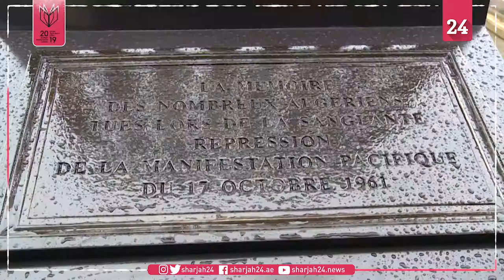Paris unveils memorial for Algerian victims of 1961 crackdown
The mayor of Paris inaugurates a memorial for victims of a brutal crackdown on an Algerian demonstration on 17 October 1961. "It is the story of a city that does not admit this type of repression," Anne Hidalgo commented, referring to the scores of demonstrators killed and thrown into the Seine by police.